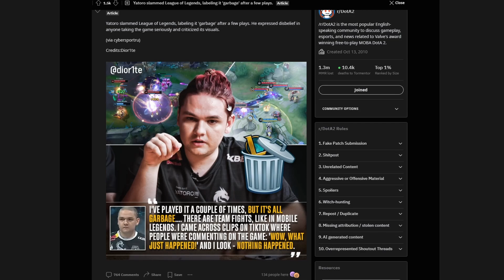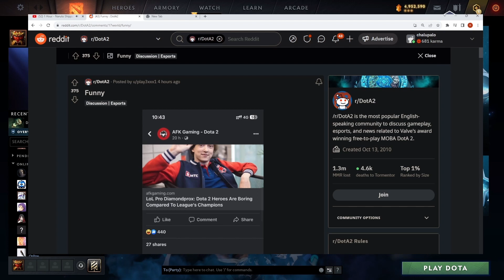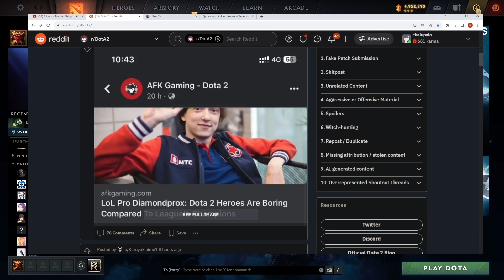Dota 2 TI champ Yatoro - "league is Garbage."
Gorgc also answered that it is not better